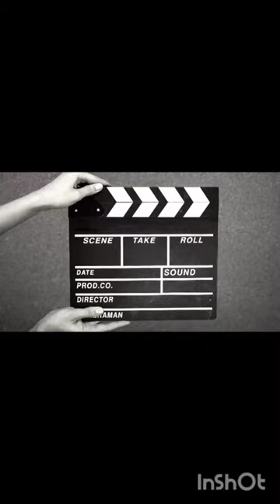Oman ke sayr Imran khan ke saath Oman ke sayr Imran khan ke saath